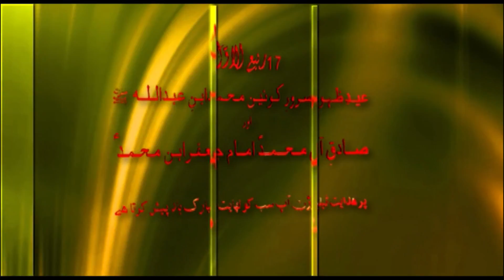JASHAN E SADIQEEN P2 EP151216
Hidayat Television Production (R)